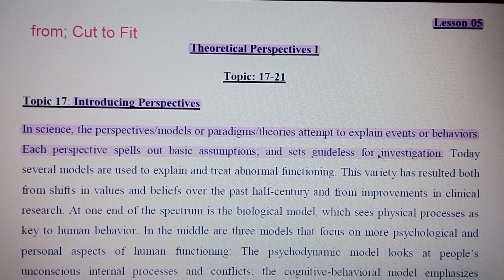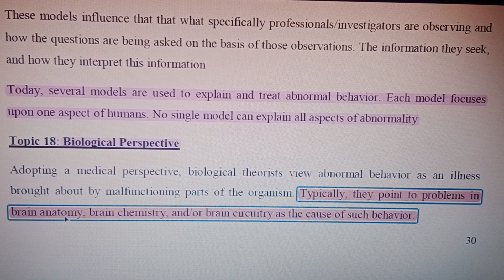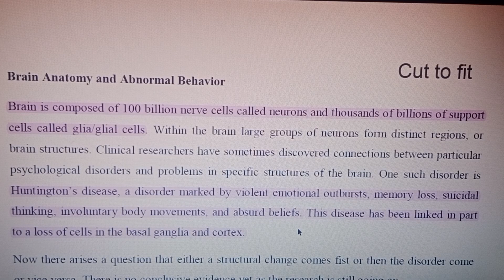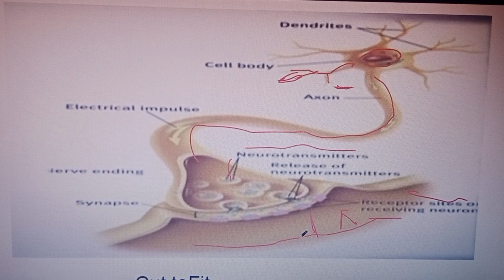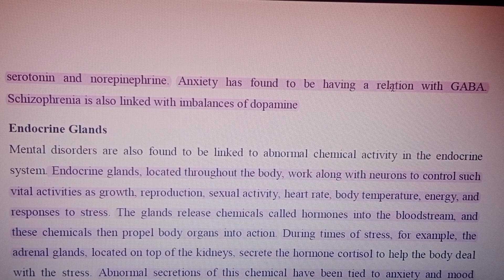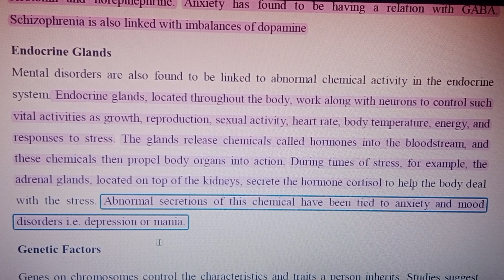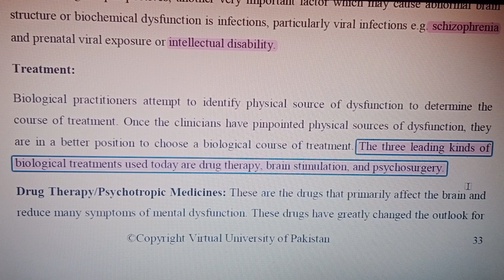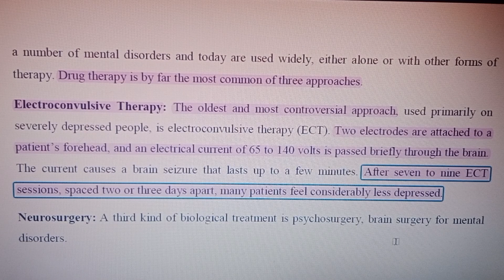Psy404 lecture No.5 | Abnormal Psychology | Midterm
Abnormal psychology .
Biological perspective about abnormal behavior explaining Genetic Factors , Viral infections , Hormones and different neurotransmitters are the  root cause of Abnormal Behavior.